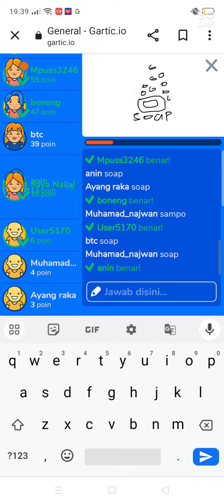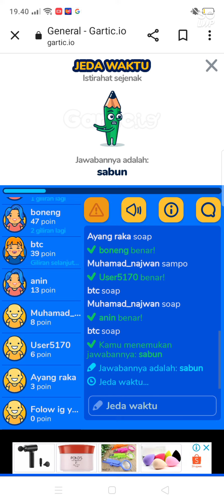game gratic yang mau ikut komen ya